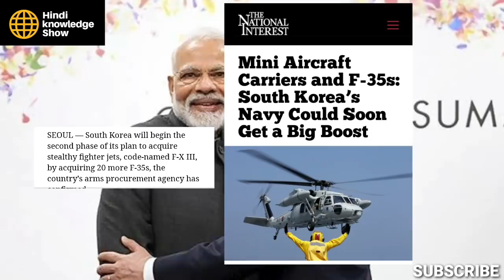South Korea N@vy Could Soon Get a Big Boost